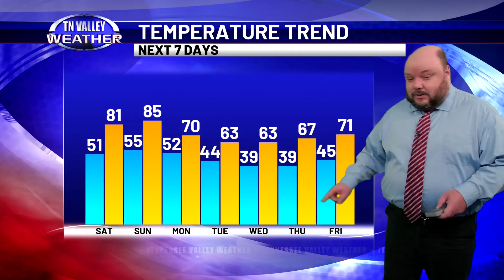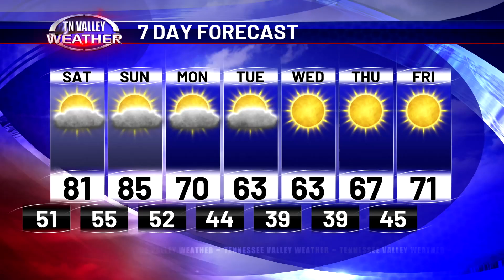October 11, 2024 - Weather Tonight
Fred Gossage is in the Tennessee Valley Weather Center on this Friday night with a final check of your local weather.